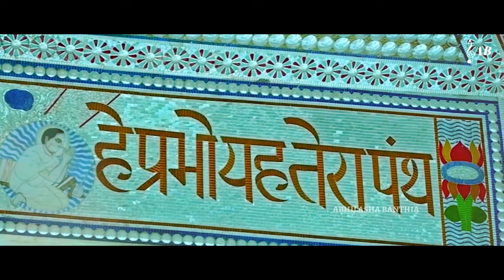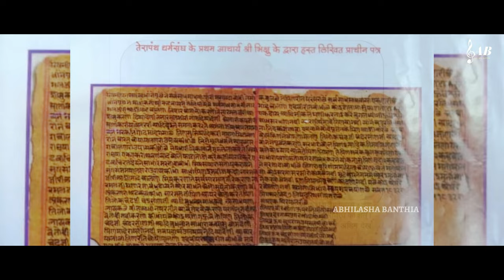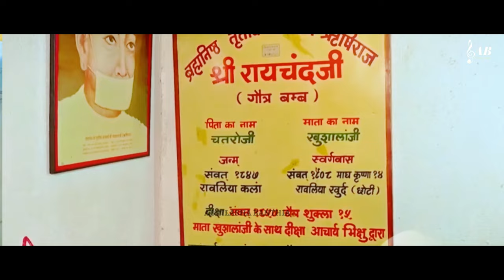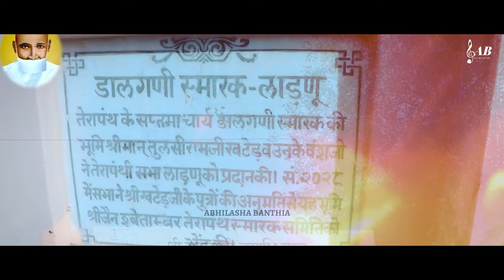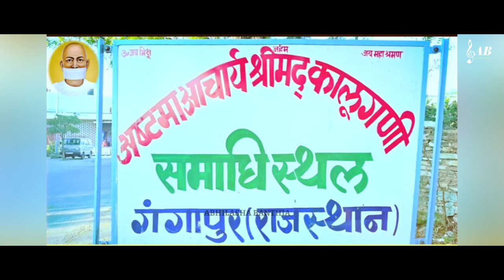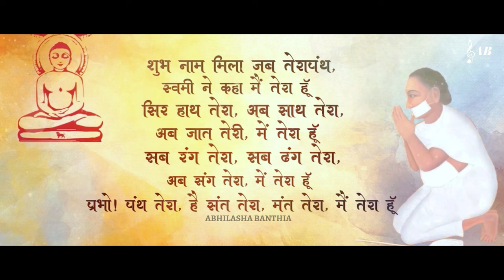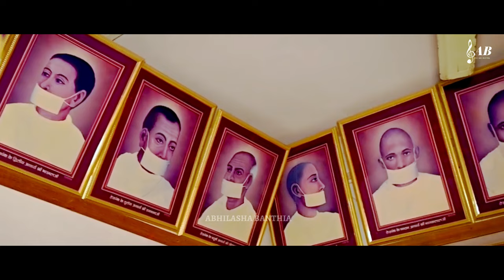Terapanth Hamara Panth || Abhilasha Banthia || Terapanth Songs || Jain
Jai jinendra 🙏🏻 Presenting you all my latest song * Terapanth Hmara Panth* on the occasion of 263 Years of Terapanth. We are more than grateful to be A Jain And even prouder to be a Terapanthi. Listen and share this with everyone

Song details :
Title: Terapanth Hamara Panth
Singer: Abhilashaa Banthia
Lyrics : Kamla Bhadani
Recorded at : Dircomrap productions

Amazon Music